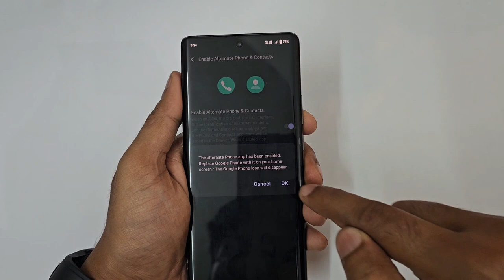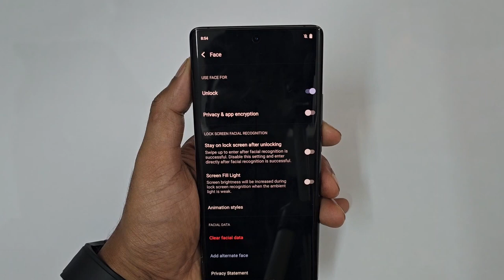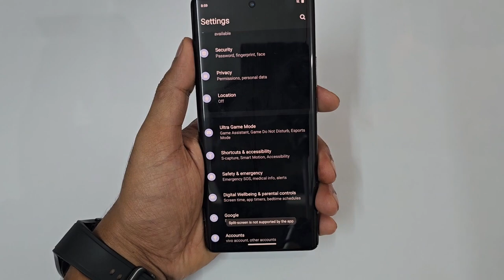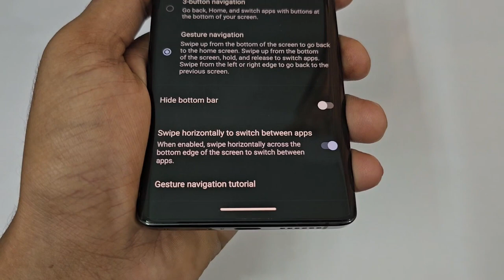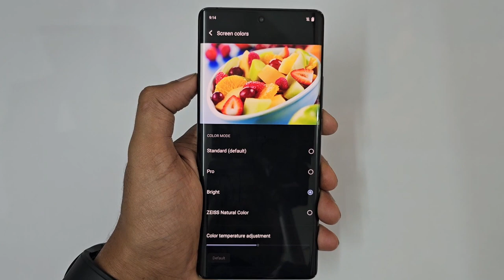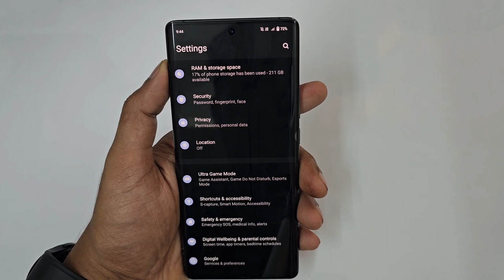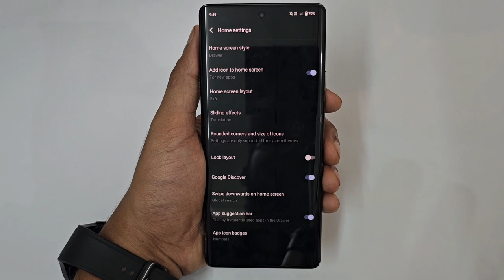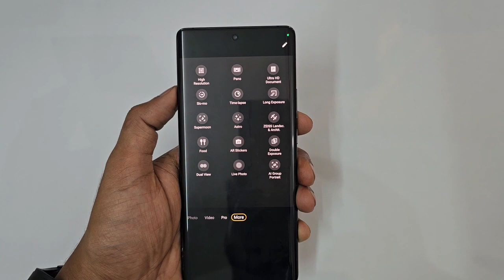Vivo X90 Malayalam Tips Tricks and Hidden Features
Vivo x90 Pro Tips Tricks and Hidden Features in Malayalam

Time Stamps

0:00 Intro
0:10 Auto Call Recording
1:40 Edge Lightning
3:15 Unlock without Pressing Buttons
4:25 Gesture Features
5:55 Raise to Unlock
7:00 Smart Call Settings
8:00 Spilt Screen
8:40 S Capture
9:10 Quick App
9:50 Assistive Touch for Apps and Shortcuts
12:15 Gesture Navigation
13:30 Ultra Game Mode
15:15 Display Modes
18:05 App Lock
19:40 Hide apps
20:30 Dual Apps
20:45 Recover Deleted Whatsapp Messages
21:30 Always on Display
22:35 Ui Cutomisation
23:45 Home Screen Cutomisation
24:40 Swipe down for Notification Panel
25:10 Simple Mode
26:00 Camera Modes